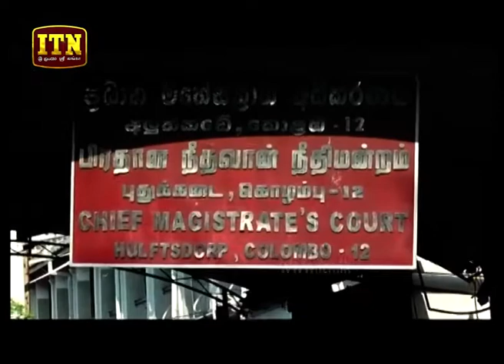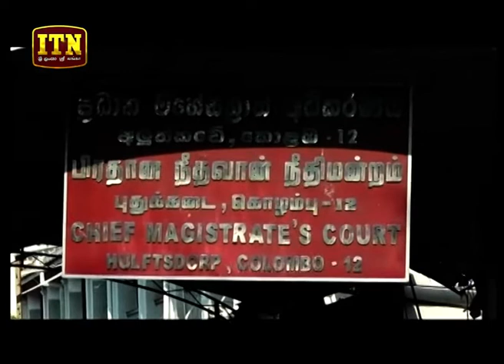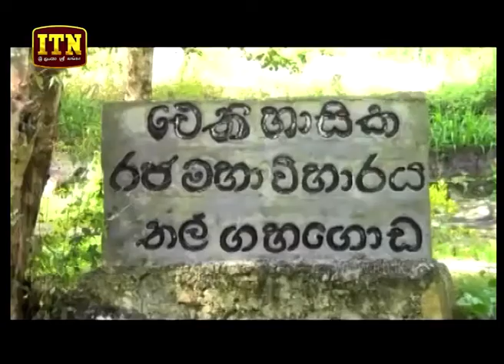ITN News 2019-01-25 | 09.30 PM